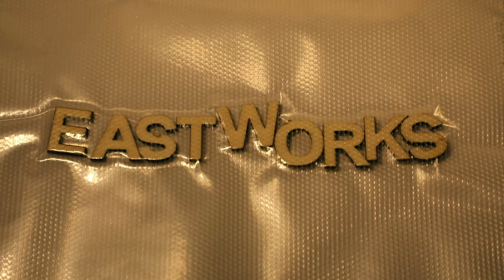"Eastworks" Textured Experiment A Marco Film W CLASSICAL SCORE